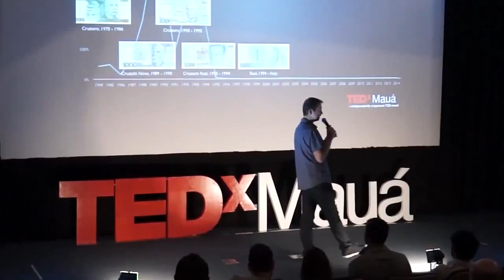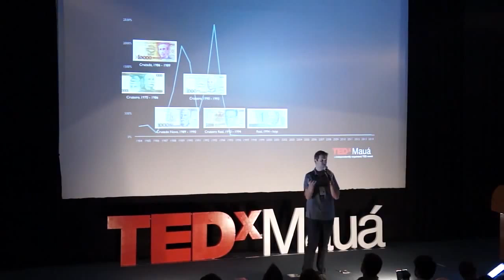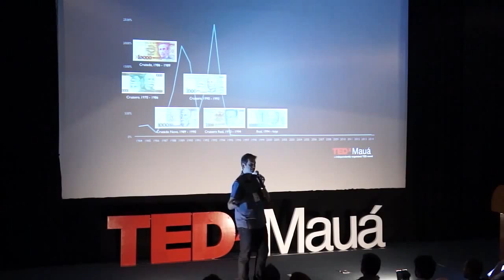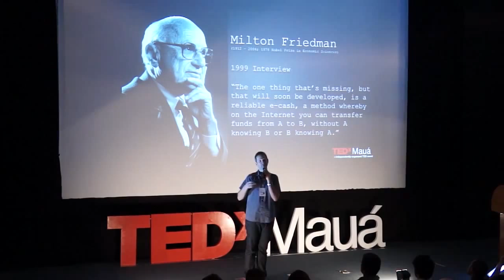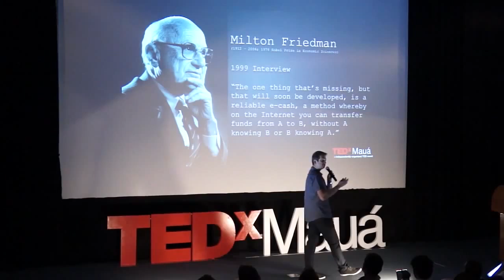O Futuro do Dinheiro - Flavio Pripas | TEDxMauá 2015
Flavio Pripas fala sobre a história do dinheiro e o seu provável futuro: o protocolo Bitcoin. Em uma palestra concisa e muito clara para o público leigo em informática, Flavio explica o que é essa nova forma de dinheiro, como ela funciona e como vai influenciar a economia no futuro.

Flávio Pripas foi nomeado como uma das 100 pessoas mais criativas nos negócios em 2012, pela Revista FastCompany (" FastCompany - 100 Most Creative People in Business 2012"), Flavio lidera um projeto de fomento ao empreendedorismo no Brasil, patrocinado pelo Banco Itaú e pela Redpoint e.Ventures. Antes deste projeto, e de ter lançado duas empresas como empreendedor digital, foi Diretor de Tecnologia do Banco J.P.Morgan, Head de Desenvolvimento do Credit Suisse Hedging-Griffo e Head de TI America Latina do JPMC Vastera. Formado em Ciências da Computação e MBA na FGV/SP.

Se você gostou desse vídeo, deixe o seu "joinha" (Like) - isso realmente nos incentiva MUITO a continuar traduzindo e trazendo vídeos de qualidade para vocês. Também aceitamos doações: 1AmwKAbZUtET4w46V4GkfxeENrhnJttAAQ

Créditos

Pelas regras de uso do TED, este conteúdo está licenciado em Creative Commons (especificação disponível o que torna o upload desse vídeo permitido, pois atendemos a todos as exigências da licença (incluindo referência ao vídeo original, como é possível notar na descrição do vídeo).

Obrigado!